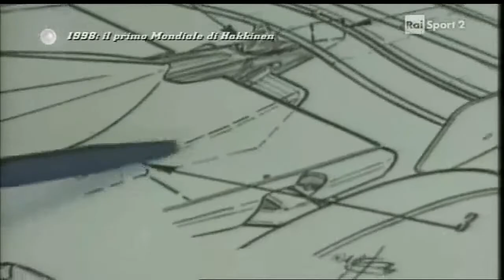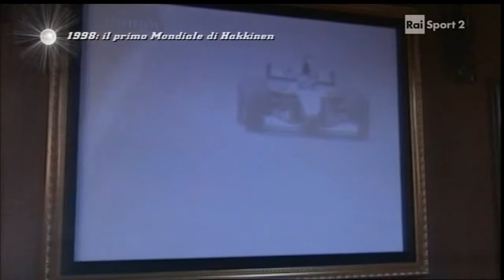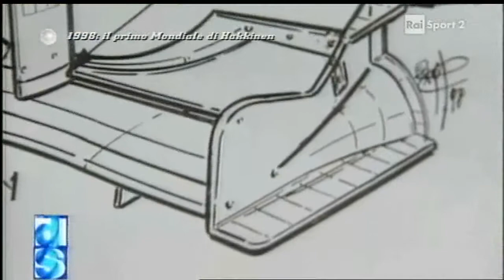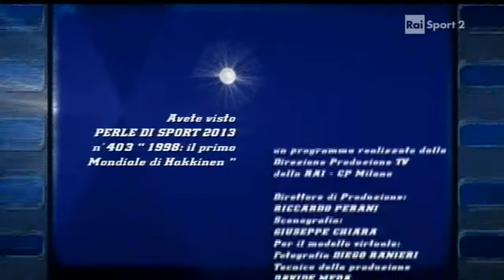Perle di Sport - F1 Mondiale del 1998 Vinto da Mika Hakkinen - Italiano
Nel 1998 Mika Hakkinen vince il Mondiale di F1. Andiamo a rivivere quei favolosi momenti grazie a Perle di Sport! Facciamo un passo indietro...